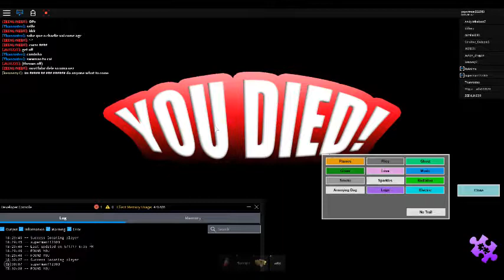slanderman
its cool!